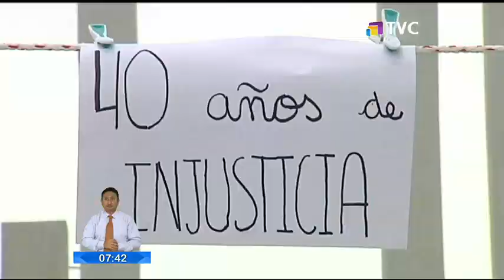Se cumplen 40 años de la muerte del expresidente Jaime Roldós Aguilera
Este 24 de mayo se cumplieron 40 años de la muerte del expresidente Jaime Roldós Aguilera, quien falleció junto a su esposa y a otras 7 personas en una tragedia aérea, aunque sus hijos dudan que haya sido un accidente.